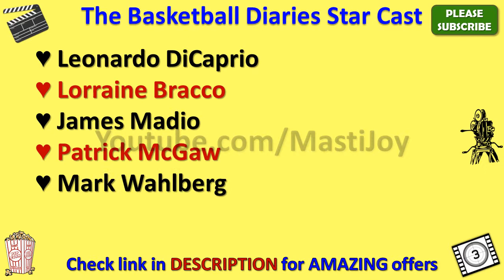The Basketball Diaries Star Cast, Actor, Actress and Director Name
The Basketball Diaries Cast

The Basketball Diaries star cast is very amazing but however future will tell whether this cast list is good enough to make this movie a super hit or not.

The Basketball Diaries movie cast includes Leonardo DiCaprio, Lorraine Bracco, James Madio, Patrick McGaw, Mark Wahlberg, Roy Cooper, Bruno Kirby, Alexander Chaplin, Juliette Lewis, Michael Imperioli, Michael Rapaport, Ernie Hudson and if you have such names in your movie than you can expect positive results on box office.

Earlier The Basketball Diaries Cast name in movie was not clear to me but after thorough search I got this star cast name list and I was surprised to see such lovely team of this movie.

Main attraction of this casting is The Basketball Diaries actress name and also The Basketball Diaries actors name as well.

In this video, I also added The Basketball Diaries directors name as well.

You can easily get all the details of complete The Basketball Diaries star cast through wiki but here in my video you will be able to see every detail including director name of The Basketball Diaries and music director or composer of this movie as well.

I am sure this The Basketball Diaries star cast list video will give answer of your all queries.

If you have any query about The Basketball Diaries heroine name or hero name than you can ask me through below comment section.

There is very interesting theory behind The Basketball Diaries Characters name and through this video you will also know their real name as well.

So this is the The Basketball Diaries full cast or all cast for you guys.

In this video we will also tell you The Basketball Diaries Release Date.

I must say that The Basketball Diaries casting is really amazing and I am looking forward for this kind of starcast again.

Along with The Basketball Diaries movie actors names you can also search for other movies star cast names through my youtube channel.